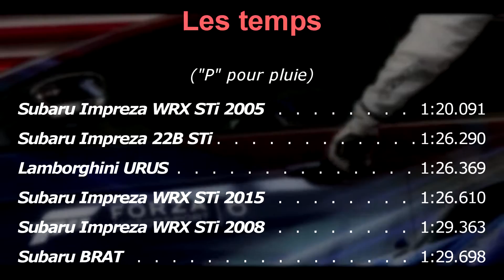Cadillac XTS Limo Drift Top Gear UK